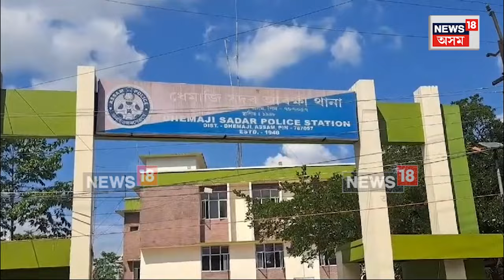ADRE Paper Viral : ADREৰ প্ৰশ্নকাকত ভাইৰেলৰ ঘটনাত আৰক্ষীৰ জালত তিনিজন লোক | N18V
ADRE Paper Viral | ADREৰ প্ৰশ্নকাকত ভাইৰেলৰ ঘটনাত আৰক্ষীৰ জালত তিনিজন লোক। চৰকাৰী ভিডিঅ’গ্ৰাফাৰ মংগল সিং বসুমতাৰীক গ্ৰেপ্তাৰ। ইনভিজিলেটৰ মনোহৰ নাৰ্জাৰী, পৰীক্ষাৰ্থী দ্বিজেন বড়োক নিশাই ধেমাজি থানালৈ আনি সোধাপোছা অব্যাহত ৰাখিছে।